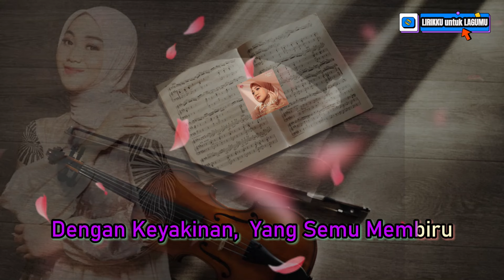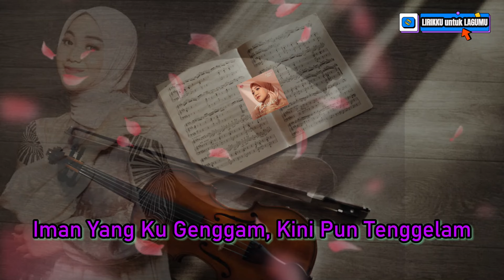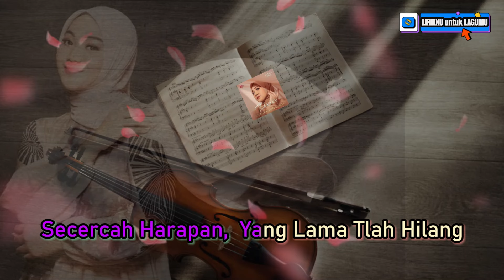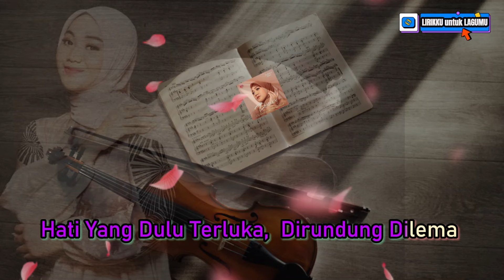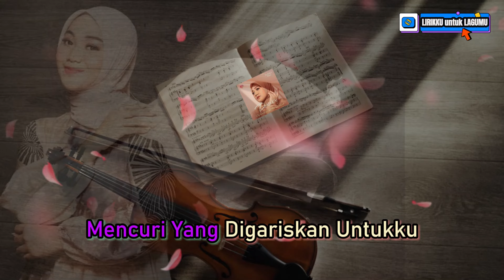[KARAOKE VERSION] Strings of Serenity: Fadhilah Intan - Dawai | Sing Along Instrumental No Vocal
Buat yang suka karaokean, video ini khusus dibuat buat sobat musik semua.
Happy Song, Happy Life!

For those who love karaoke, this video is specially made for all music friends.

Indonesian Sub By: @AnhietaHasanuddin